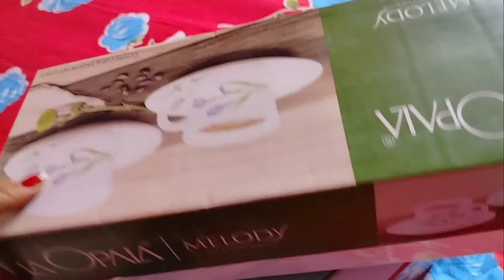অবশেষে গৃহ প্রবেশ সম্পূর্ণ হলো